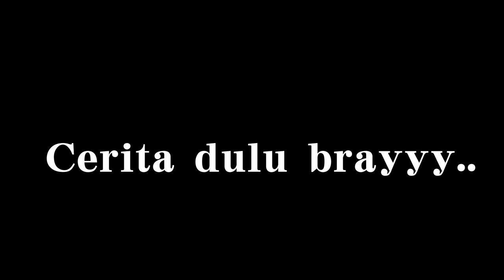Suka dan duka, Ikut Beasiswa Sekolah Kaigo (Senmon Gakko) di Jepang / Japan Vlog 2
Jadi dalam video ini saya akan menjelaskan tentang apa itu senmon gakkou, penghasilan yang saya dapat dari baito dan sebagainya...
Tonton sampai habis yah bray...